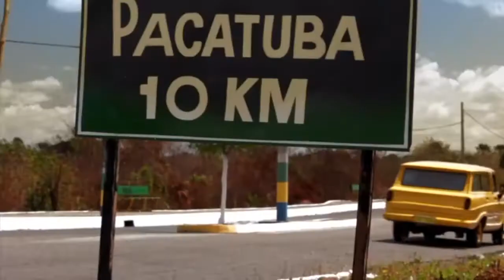Influenciadores | Halder Gomes | BL 2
Influenciadores - programa exibido em 20.03.18
Apresentação: Celso Tomaz